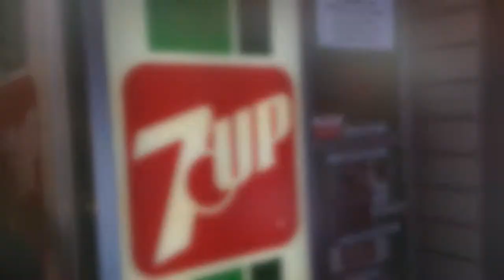The One Where The Massey Twins Go To The Forks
As time wound down in Winnipeg we head to the iconic and tourist driven Forks destination for some breakfast and some quick sight seeing.  The breakfast challenge was laid out before Tom and he stepped up to meet the challenge and win some money.